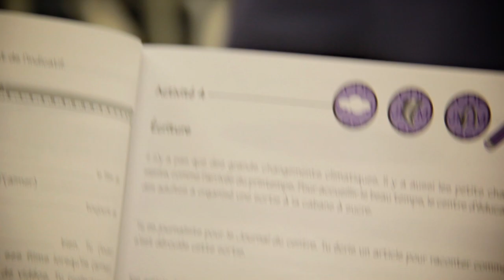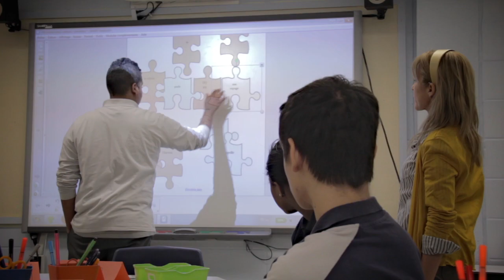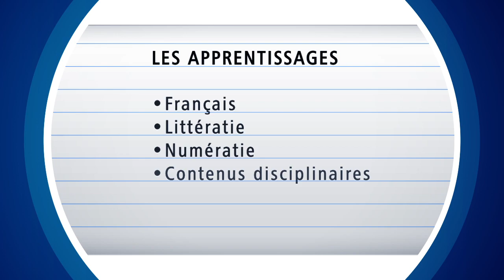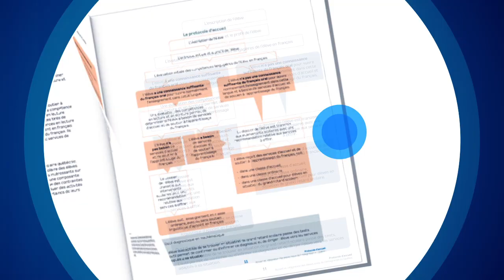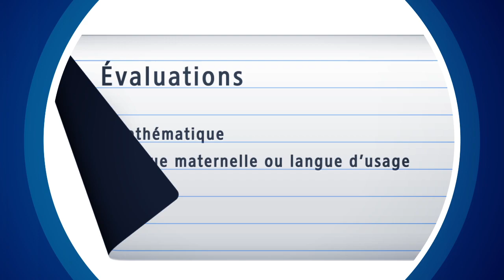Accueil et francisation des élèves issus de l’immigration au Québec (3/5)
Cette capsule vise à soutenir les intervenants scolaires qui doivent contribuer à l’atteinte des cibles que s’est données le Québec en matière de persévérance et de réussite scolaires pour les élèves issus de l’immigration, notamment par l’offre de services d’accueil et de soutien à l’apprentissage du français.